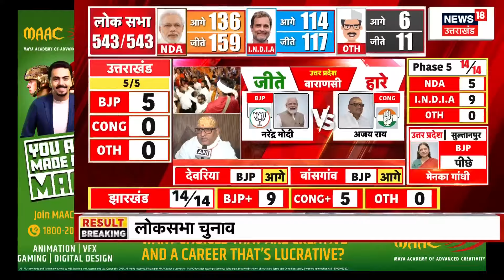Sultanpur Lok Sabha Election Results: BJP सांसद Menka Gandhi की हार। Rambhual Nishad। SP।N18ER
Lok Sabha Election 2024 7 चरणों के मतदान के बाद संपन्न हुआ. अब आज नतीजे(Lok Sabha Election 2024 Results) आ रहे हैं. नतीजों में कौन बाजी मार रहा है, देखिए सबसे पहले News18 UP के साथ.